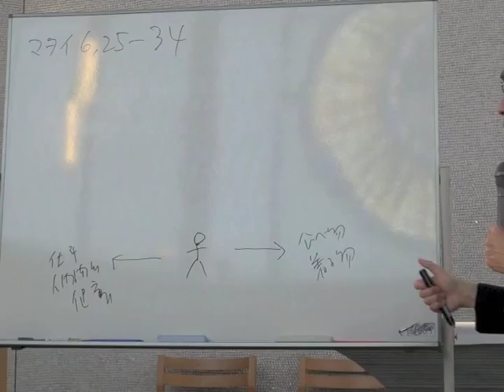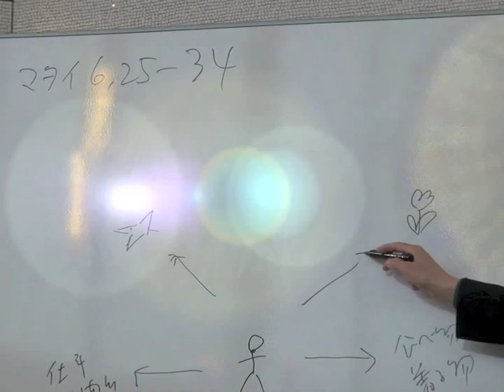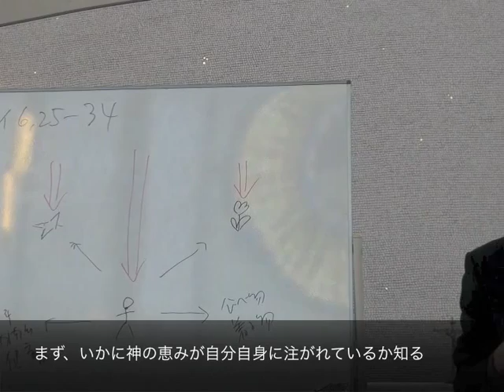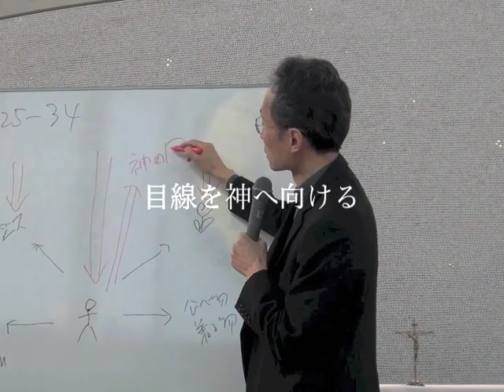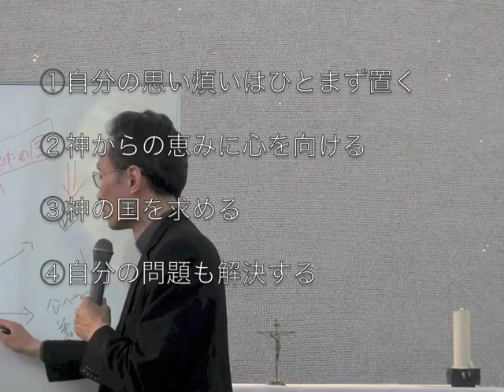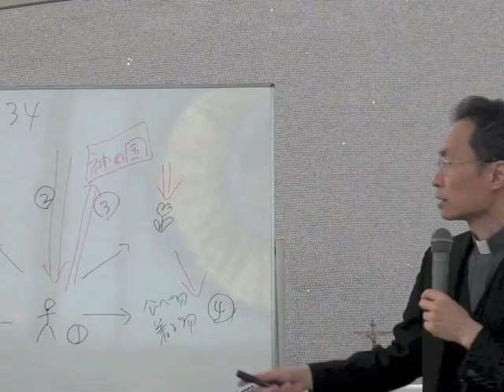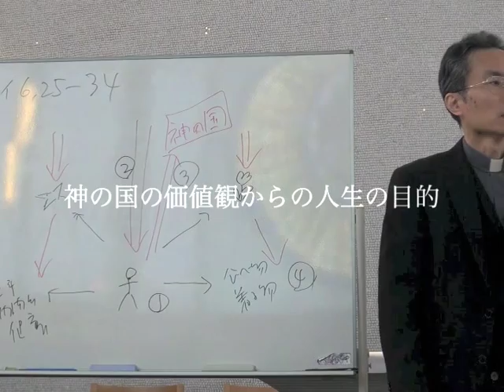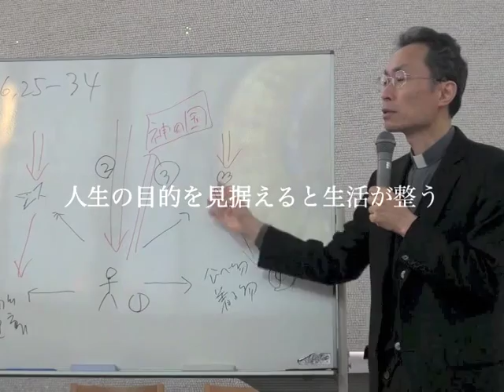霊操の基礎を学ぶ1-1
英 隆一朗神父による 霊操の基礎を学ぶ会　第一回の前半部分　2015/04/19  聖イグナチオ教会